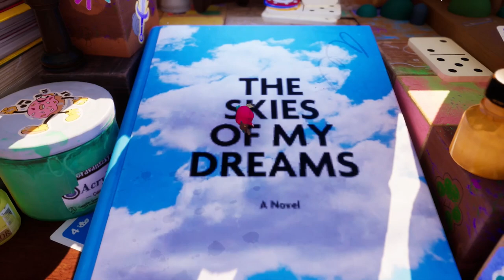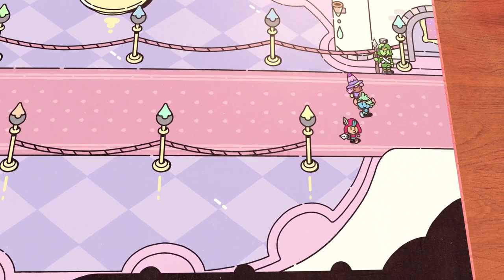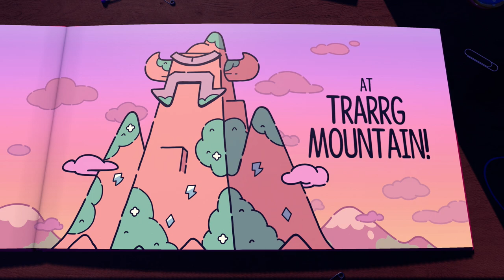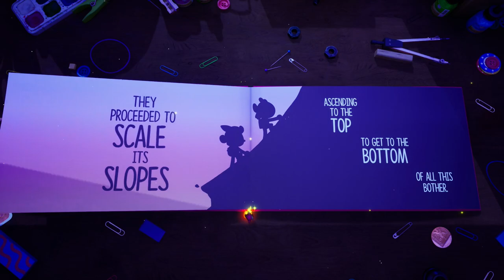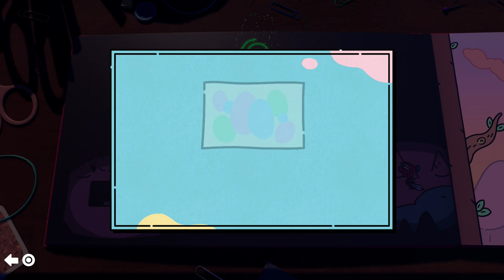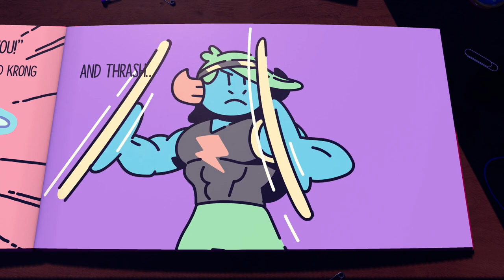Thrash Takes Center Stage - The Plucky Squire [8]